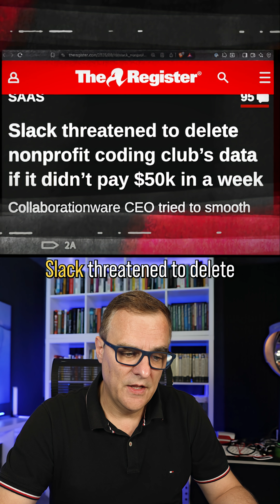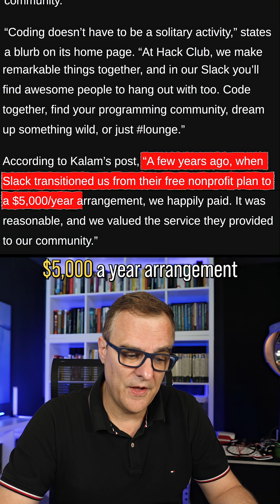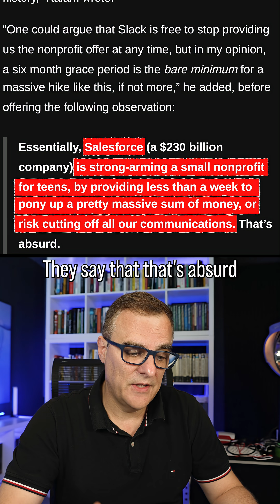Who actually owns your data?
Slack pricing and AI training on messages spark a bigger question: who owns your cloud data? Quick breakdown plus safer open source options to avoid lock-in.